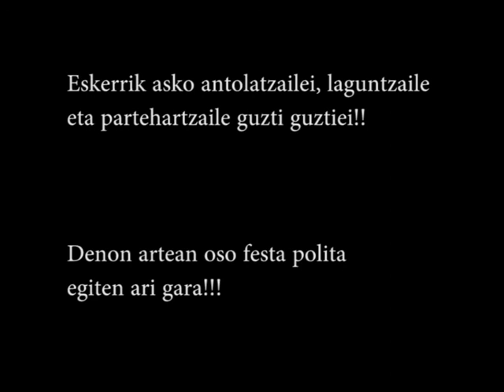Inauteriak. Etxauribar 2015